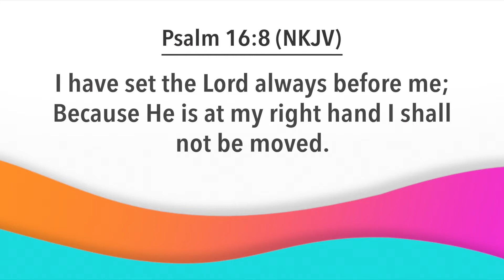Day Break with Bishop Dr. Nana Yiadom-Boakye. 23 04 21